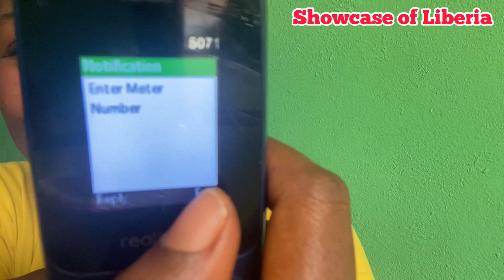All you need to know about getting electricity + the different types of current in africa Liberia